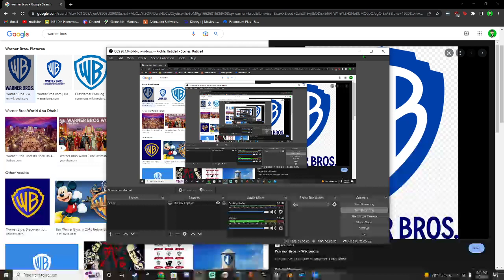What's For Favorite Warner Bros Movie?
For Me: The Matrix 1 2 3 and 4